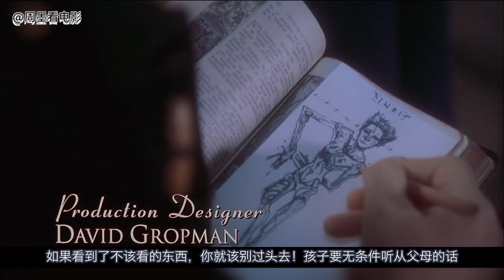【周墨】一座被禁錮人性的小鎮，母女倆開了間小店，就被當成惡魔！《情迷朱古力》/《Chocolat》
大家好，我是周墨，欢迎来到我的频道，这里有搞笑，有感悟，更多还有治愈
《浓情巧克力》改编自作家琼妮·哈里斯的同名小说，朱丽叶·比诺什和约翰尼·德普等联袂出演。薇安带着她6岁的小女儿来到一个平静而闭塞的法国小镇。薇安在小镇教堂的街对面开了一家风味独特的巧克力店，该镇镇长以及神父等用各种方法阻止居民光顾薇安的小店，并企图把她永远赶出小镇。英俊的吉普塞流浪汉洛克斯充当了薇安护花使者，带着她和其他向往新生活方式的居民们向旧势力发起了挑战
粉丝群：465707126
订阅： 请注意，本视频是针对电影或电视剧的解说，完全符合YouTube社区准则。